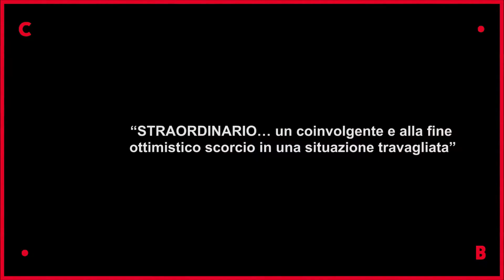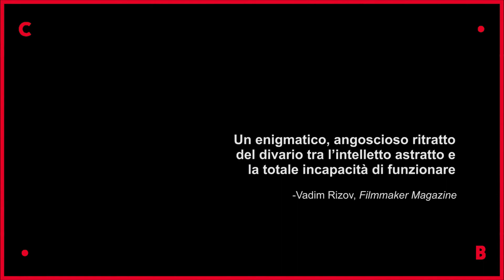LA POLTRONA DEL PADRE al BELTRADE // il trailer